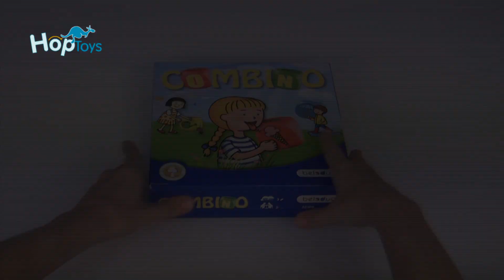Combino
Un excellent jeu d'attention qui développe la perception visuelle, le raisonnement logique, la concentration et la capacité à prendre en compte le contexte d'une situation. Peut aussi être un jeu de mimes. Contient 18 tuiles en bois 4 x 4 cm, 4 dés et 21 pions. Dès 3 ans.